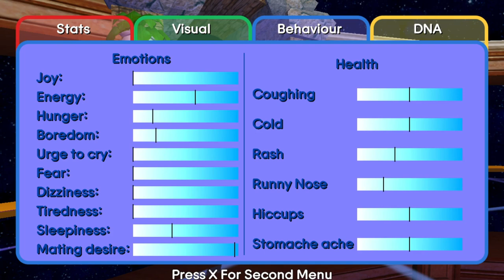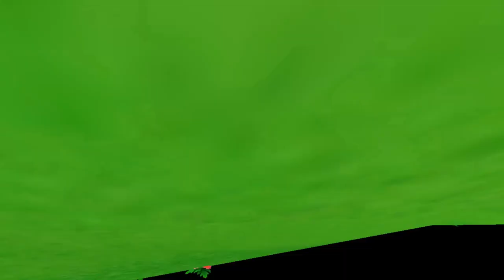Chao Garden S2 E19 - Knife Sharpening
Knife is going to look a lot sharper now that we bribed the Chao Doctor, and we test out a new race feature that is thoroughly amusing. And Glitch totally won fair and square, yup, he definitely did, the race wasn't rigged in the slightest.

NEXT EPISODE IS GUEST EPSIODE! AND WE GONNA STREAM HARD MODE JEWEL RACES

- Send your .chao files to me over Discord (Mayo#2950)
Not sure how to export chao files? (you will need SA2 or SA1 for Steam)
- At this stage, stream may occur either the afternoon on the 30th January, or  6th Feb (AEST). I'll post over on Youtube and Twitter letting you know which date I'll finalise on!

Big thanks for the following featured artist!

Got any artwork to share? Please share it over Twitter and tag @TheSapphireChao so I can see your lovely work!

If you're after more Chao information, check out Chao Island!
Chao Island also has a discord you can join, for instructions, head on over